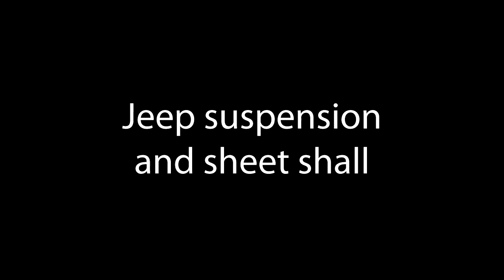nCloth showreel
My nCloth showreel done on Maya 2009.
The main purpose of this video is to show nCloth, that's why there isn't any work on the rendering (basic lightings, basic shaders, no textures, etc...).

I learnt the basics of nCloth with the window and the drapes. The jeep is my second nCloth project.

All the parts of the jeep are wraps on a nCloth setup (There is no riggs: the setup is based on 26 elements link together to re-create the movement of the suspension and the body depending on the ground in contact with the wheels). The ground and scenery are passive collider.

The interior of the Jeep isn't detailed because i wanted to respect my own deadline which was 2 months (10 days for the whole nCloth setup).

I will certainly finish the model (interior, engine) and make a proper render later.